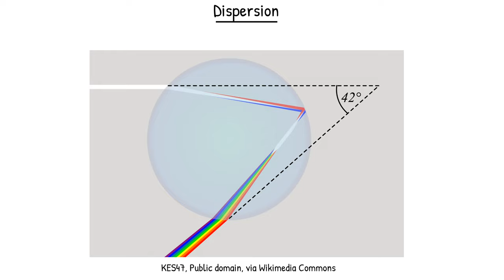Physik (Grundwissen + Experiment): Regenbogen / Spektrum / Dispersion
Wie entsteht ein Regenbogen? Wo kommen die Farben her? Was hat das Spektrum mit der Dispersion zu tun? Was ist Dispersion?
In diesem Video erfährst du es...